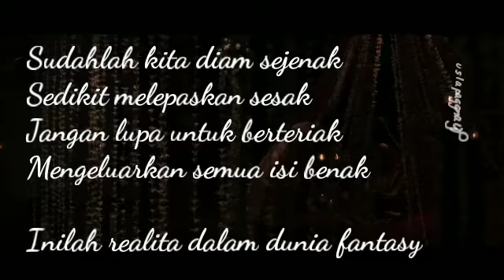Puisi malam : Realita Fantasy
Saat kita tiba di puncak kebahagiaan
Kita terpeleset dalam kenyataan
Kita terjatuh dalam sebuah ruangan
Gelap dan sepi yang dinamakan halangan

Kita  mencari sebuah titik terang
 tubuh kita seperti terikat kencang
Padahal kita sudah bisa melayang
Namun masih aja ada penghalang

Sudahlah kita diam sejenak
Sedikit melepaskan sesak
Jangan lupa untuk berteriak
Mengeluarkan semua isi benak

Inilah realita dalam dunia fantasy

By @pujanggapalsu